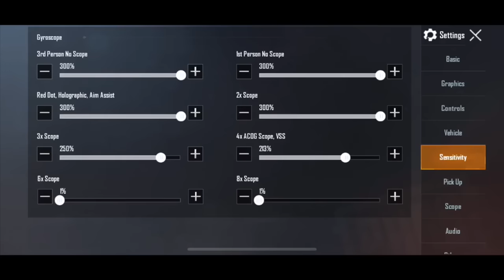Learn Gyroscope Part -1 - PUBG MOBILE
As u know the drill